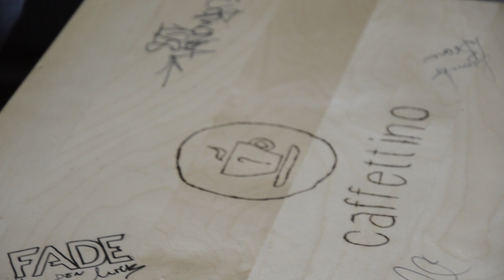Silvia Brotto - live at Caffettino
Ospite di questa settimana Silvia Brotto, ci spiega cos'è per lei la Pole Dance!

This week's guest Silvia Brotto, explains us her idea of Pole Dance!